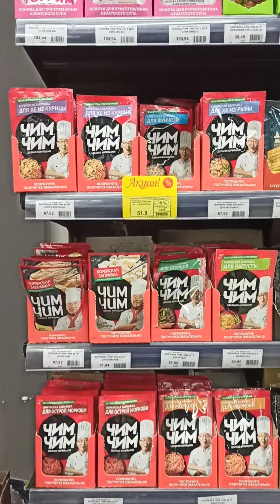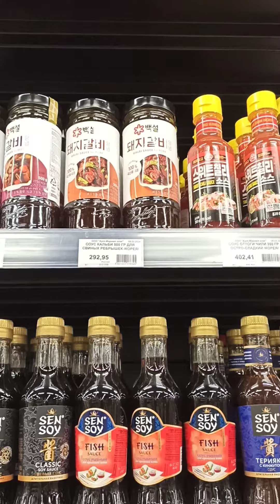The Far East. Amur region, Blagoveshchensk. The Perekrestok store.